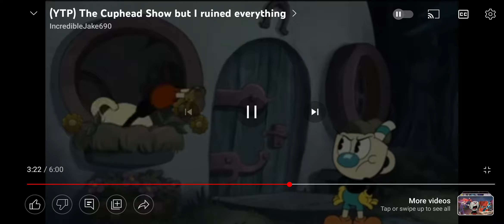no comment 52